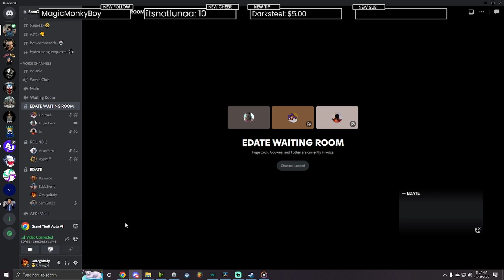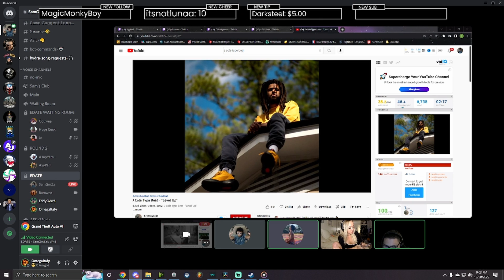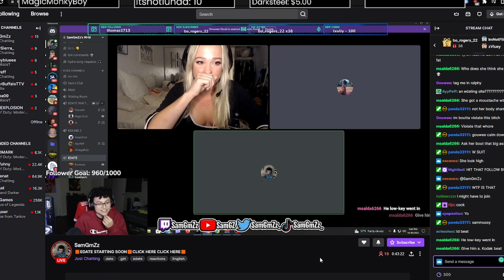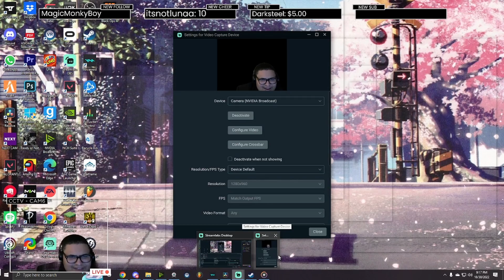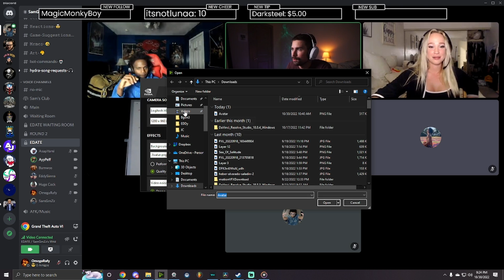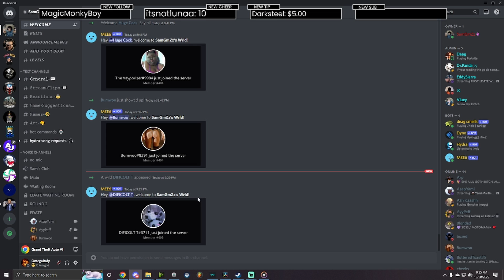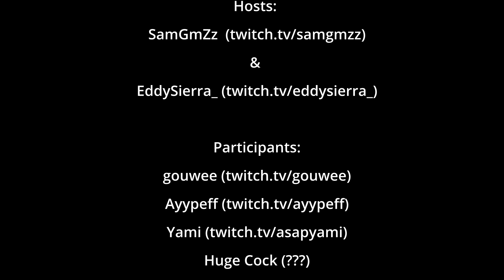My first date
Participants:
Huge Cock (???)
JC (ttv.i1jc)
Bumwoo (???)
DIFICOLT T (???)